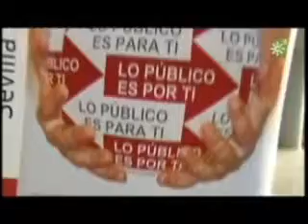Campaña en defensa de los Servicios Públicos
En Canal Sur, video de la campaña iniciada por FSP-UGT "Lo público es por ti, lo público es para ti", contra la destrucción del Estado del Bienestar y los Servicios Públicos